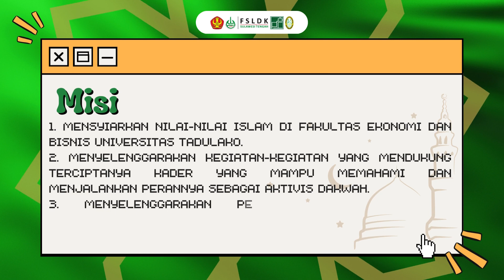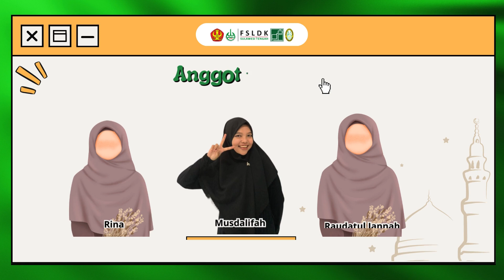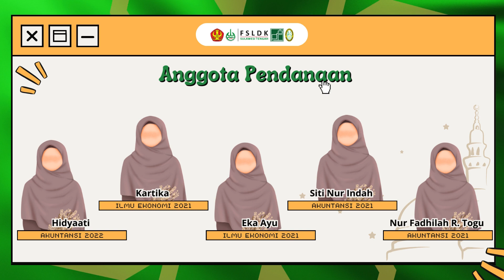Struktur Kepengurusan MPM Al-Iqra FEB-UNTAD 2023 (1444/1445 H)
Bismillah

Tak kenal maka Ta'aruf-lah

Sebagaimana orang-orang berpendapat bahwa perkenalan itu adalah hal yang wajib, apalagi menyangkut kepentingan suatu Negara maupun sebuah organisasi.

Oleh karenanya berikut merupakan perkenalan profil dari pengurus MPM Al-qra 1444/1445 H. Orang-orang yang dipertemukan dalam perbedaan pemikiran, pendapat, suku, jurusan dan lain-lain. Akan tetapi memiliki satu tujuan yakni Dakwah.

Maka jangan lewatkan, mungkin saja salah satu dari mereka adalah kenalanmu sehingga kamu bisa memberikan inspirasi untuk kemajuan MPM Al-Iqra kedepannya.

Syukron Jazakumullahu Khairan